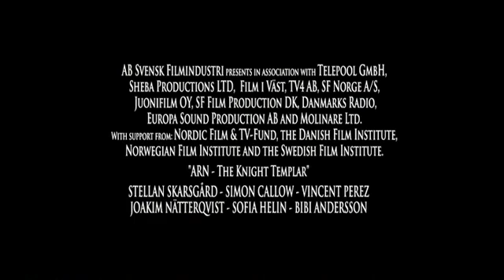Arn The Knight Templar - Official Trailer [HD] - (subscribe)